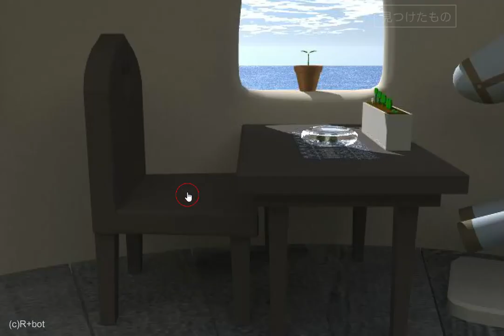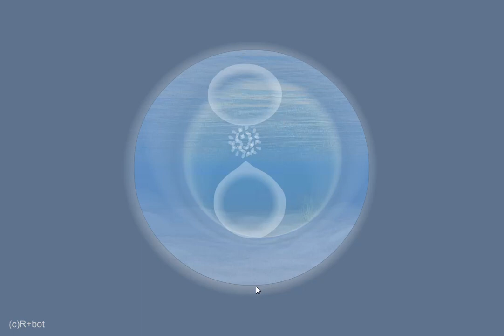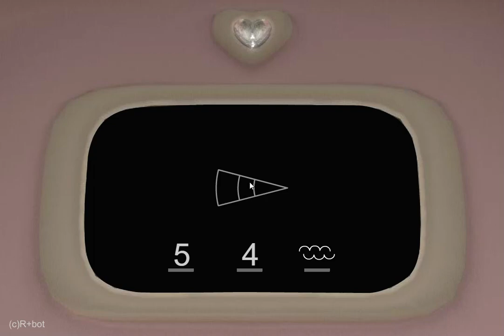[R+bot] Ponpon House 2: Odekake Walkthrough